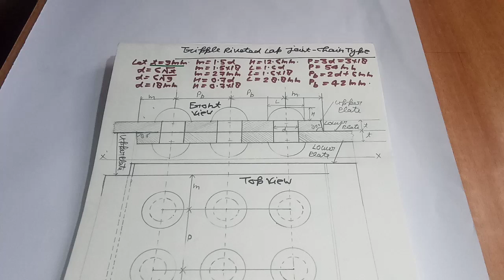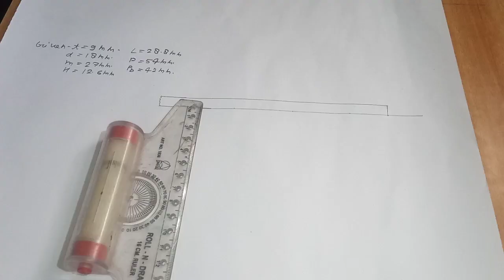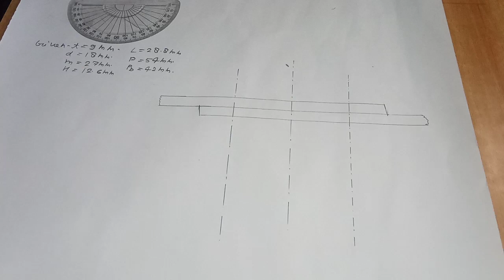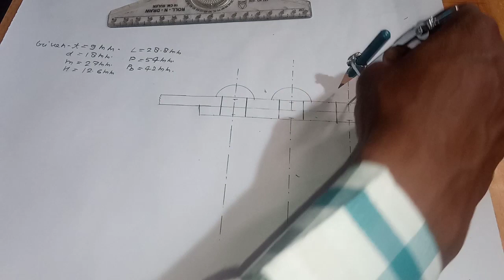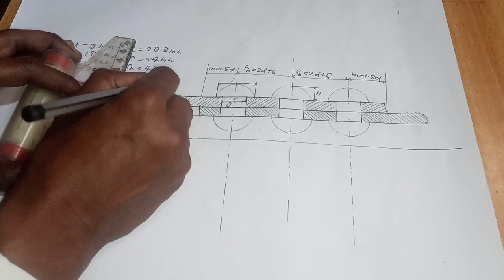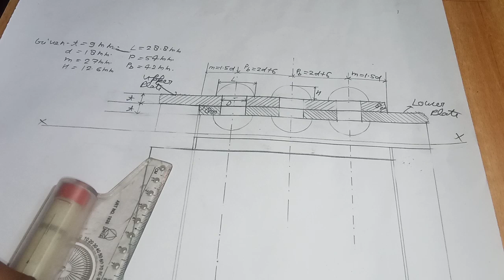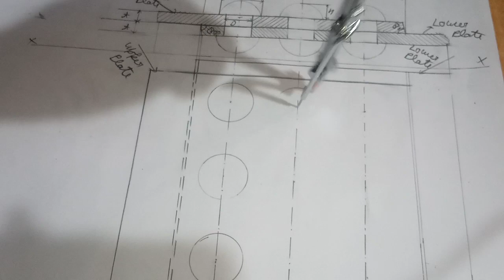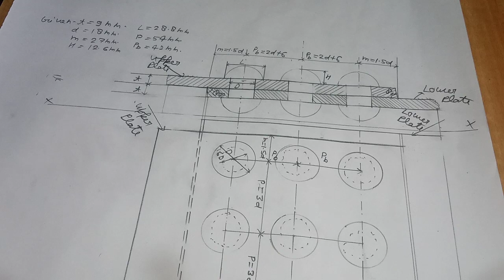Engineering drawing-|| Rivets triple lap joint (Chain type)